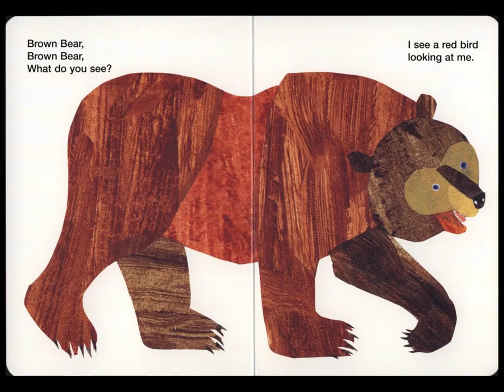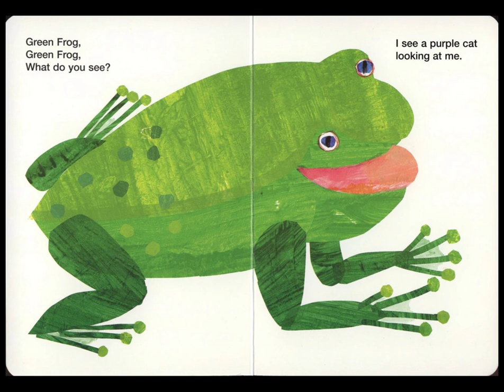Classic children's picture book reading